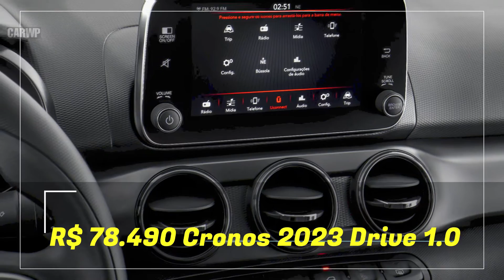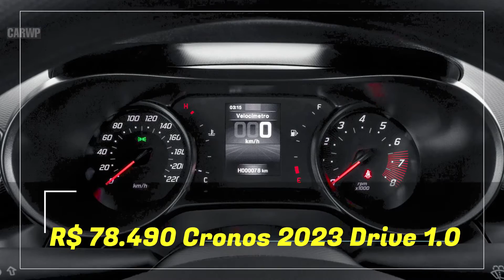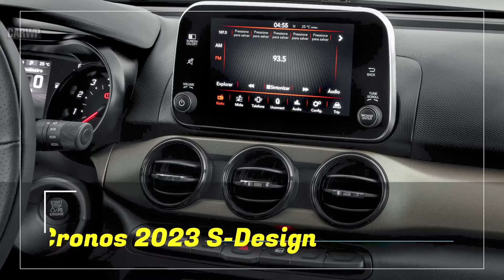A partir de R$ 74.790, Novo Fiat Cronos 2023 chega com motor 1.0 e câmbio CVT na 1.3!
Seguindo o que foi visto na Argentina, sedã passa a disponibilizar o câmbio CVT em conjunto ao motor 1.3 e inédita versão 1.0.

Novo Fiat Cronos CVT 2023